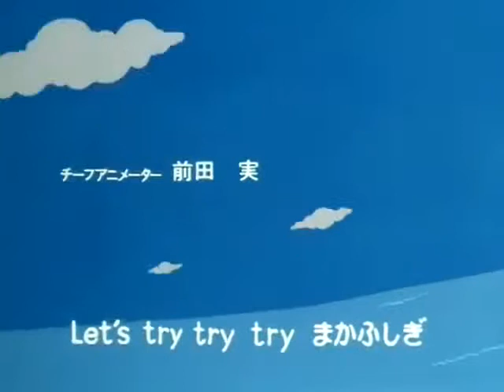DragonBall - Theme 2 (Deutsch)